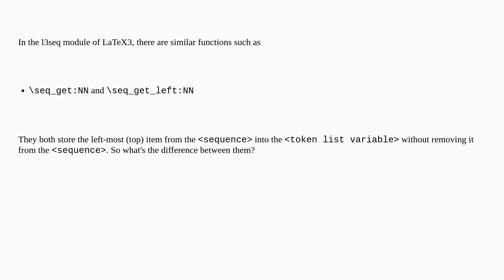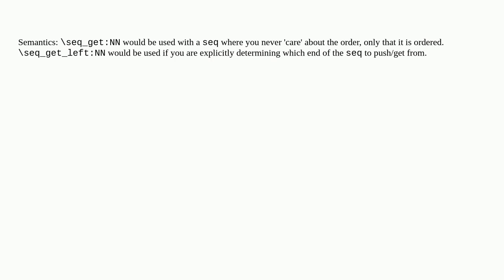Tex: seq_get:NN vs seq_get_left:NN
seq_get:NN vs seq_get_left:NN

A special thanks goes out to the community

  latex3